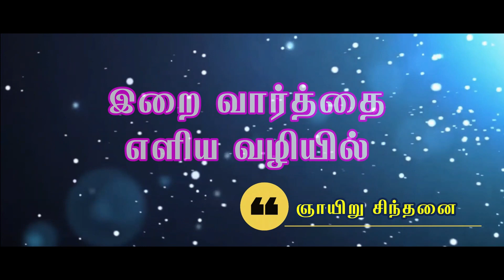19th Sunday Ordinary Time/பொதுக்காலம் 19ம் ஞாயிறு/Sunday Gospel Reflection/Sunday SermonTamil/Homily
19th Sunday Ordinary Time/பொதுக்காலம் 19ம் ஞாயிறு/Sunday Gospel Reflection/Sunday Sermon Tamil/Homily